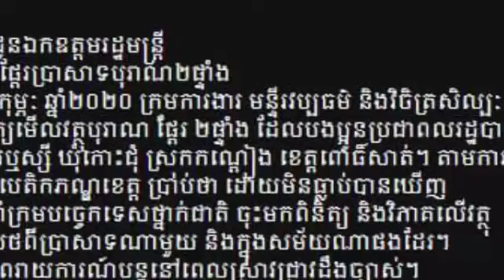ភ្ញាក់ផ្អើលជាខ្លាំង ក្រោយពេលស្តារអូរ ស្រាប់តែប្រទះឃើញផ្តែរប្រាសាទបុរាណ២ផ្ទាំងដោយមិនធ្លាប់បានឃើញពីមុន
Surprised after the restoration of O, suddenly found 2 ancient temples not seen before

ភ្ញាក់ផ្អើលជាខ្លាំង ក្រោយពេលស្តារអូរ ស្រាប់តែប្រទះឃើញផ្តែរប្រាសាទបុរាណ២ផ្ទាំងដោយមិនធ្លាប់បានឃើញពីមុនមក